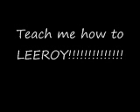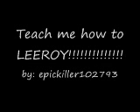Teach me how to LEEROY!!!!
Parody of Teach me how to Dougie by Cali Swag. using wow refrences from LEEROY JENKINS, Barrel roll, and 4 strength 4 stam leather belt